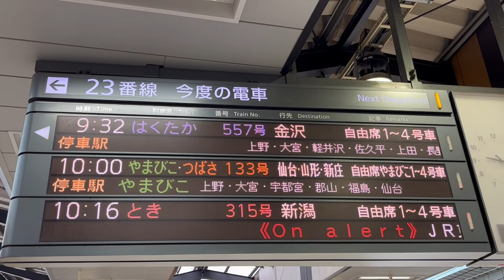今日から三泊四日の北陸旅行 富山湾雨晴海岸 氷見寒鰤 輪島港ふぐ料理 永平寺越前蕎麦 2022年11月28日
今日から三泊四日の北陸旅行
富山湾雨晴海岸　氷見寒鰤　輪島港ふぐ料理　永平寺越前蕎麦
2022年11月28日